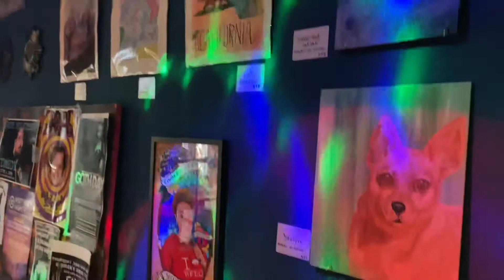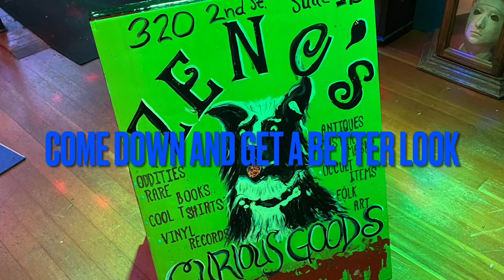Featured Artist: Jessica Grant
May/June 2022 at Zeno’s Curious Goods 320 2nd Street Suite 1B Old Town Eureka California